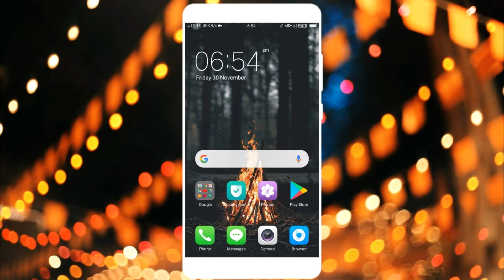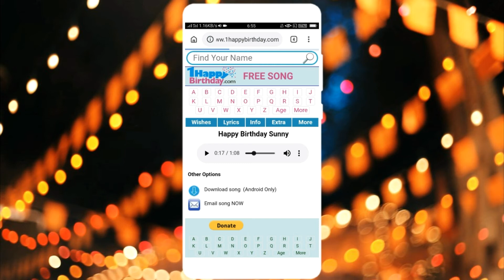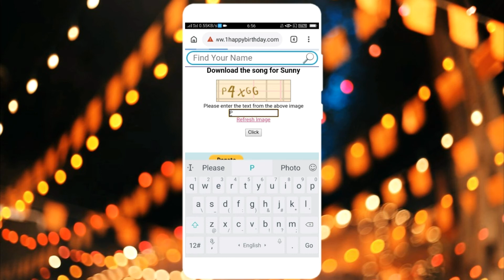happy birthday song kaise banaye apne naam ka | how to make happy birthday song with name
1. happy birthday song kaise
banaye

2. happy birthday song kaise
banaya jata hai

3. happy birthday song kaise
banate hai

4. happy birthday song kaise
banaye apne naam ka

5. happy birthday video song
kaise banaye

6. happy birthday hindi song
kaise banaye

4. happy birthday wala song
kaise banaye

8. happy birthday name song

9. naam se happy birthday
song kaise banaye

10. happy birthday song par
photo kaise lagaye

Request...

Dost is video ka makshad kisi bhi trah ki I legal Activates ko badawa dena nahi hain ye video sirf aur sirf education purpose ke liya hain

🏁Agar video achi lagi hai tu video ko like kar do👍😘